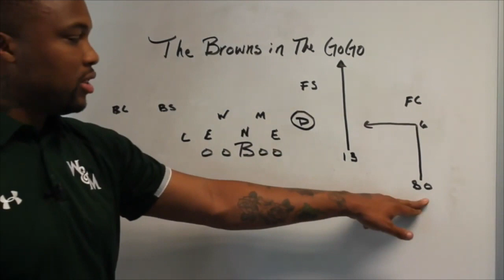Football Gameplan's 2019 Celebration Bowl Preview: Alcorn State vs North Carolina A&T